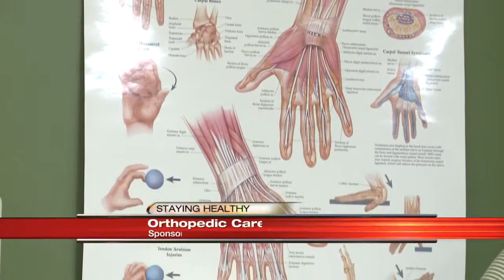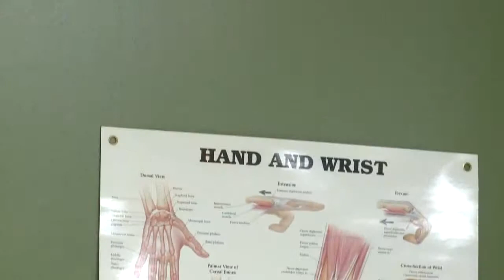ABQ Health Partners: Orthopedics